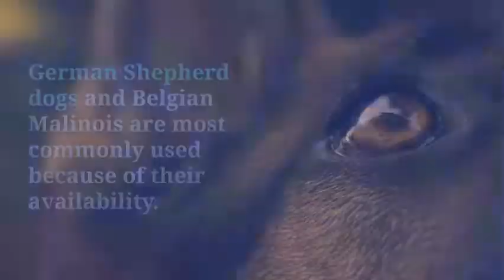Why are German Shepherds police dogs